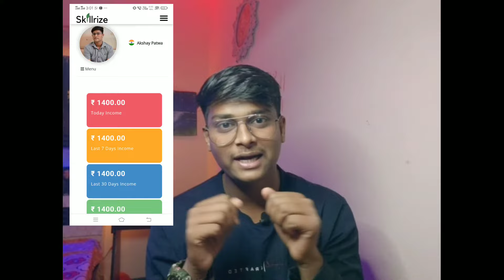Skillrize क्या है?😳 | Skillrize से पैसे कैसे कमाए??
Namaste Dosto,

Social Link's -

skillrize kya hai,
skillrize se paise kaise kamaye,
skillrize real or fake,
skillrize scam,
skillrize course,
online paise kaise kamaye,
skillrize courses,
skillrize, Skillrize Froud,
Skillrize Full Details,
 skillrize se paise kaise kamaye, skillrize kya he,
 how to use skillrize,
 skillrize honest review,
 skillrize se kaise paise kamaye, skillrize froud to nahi he,
 skillrize kaise shuru kare,
skillrize payment proof,
skillrize presentation video,
skillrize se kamayi kaise kare, skillrize full details in hindi,
 skillrize kiski company he,
 skillrize ka founder kon he